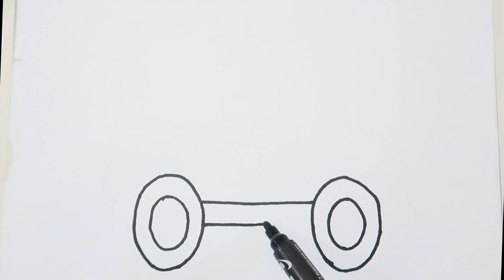How to draw a police car for kids | Learn to draw a car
"Welcome to Crafty Drawing - Where Imagination Meets Artistry! 🎨✨

Join us on a colorful journey through the world of creativity, where young minds come to express themselves through the magic of drawing and painting. Our channel is designed especially for kids who love to create and explore their artistic talents.

I hope you will enjoy this video so far and today we are going to learn how to draw a police car for kids.

🌟 What You'll Find Here:
🖌️ Step-by-step drawing tutorials for all skill levels
🎉 Fun and engaging art challenges
🧚‍♀️ Fairy tales and storybook characters brought to life through art
🌈 Tips and tricks to enhance your drawing skills
👩‍🎨 Inspiring art projects for the whole family

Whether you're a budding Picasso or just starting to pick up a pencil, our friendly and supportive community is here to help you unleash your inner artist.

Get ready to make every stroke of your pen or brush a masterpiece! 🌟🎉✏️

Thanks for joining our creative family. Let's paint the world with our imagination!"

Feel free to customize this description to fit the unique style and content of your kids' drawing channel.